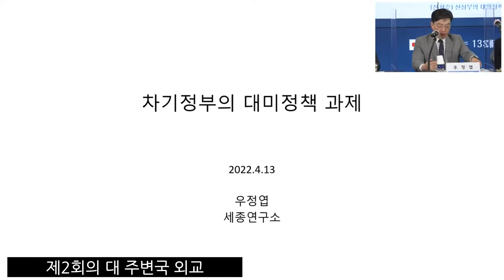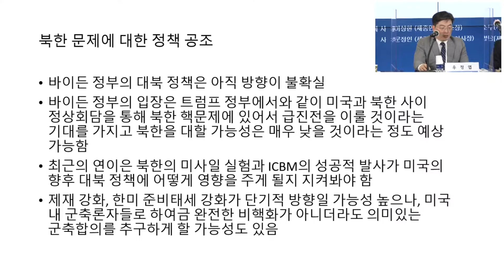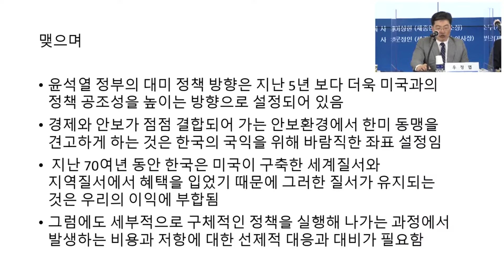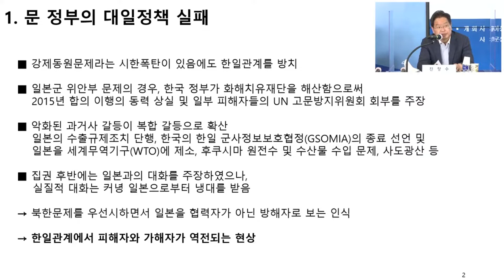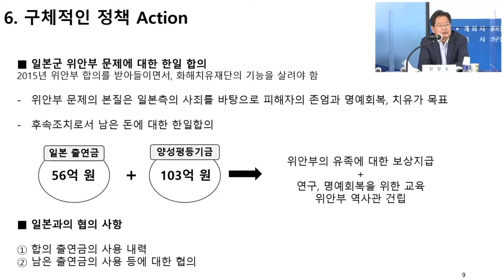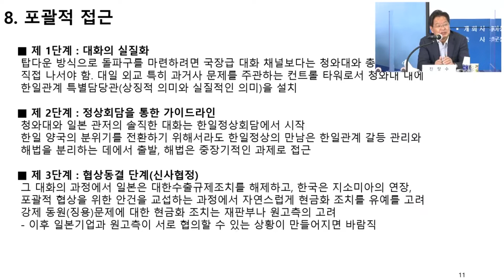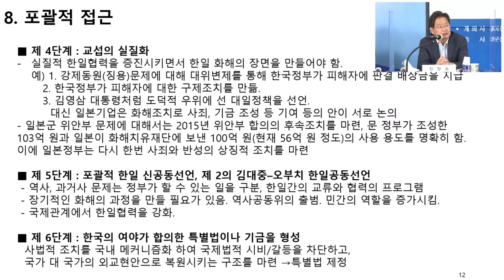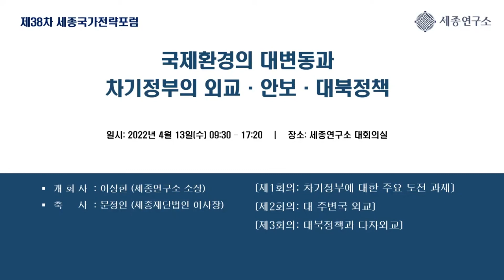[제38차 세종국가전략포럼-제2회의] "대 주변국 외교"